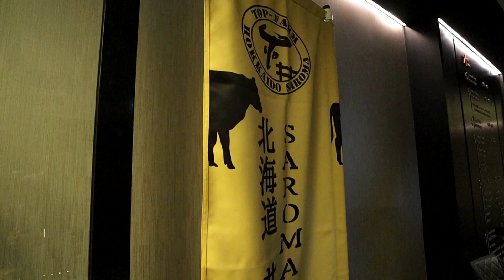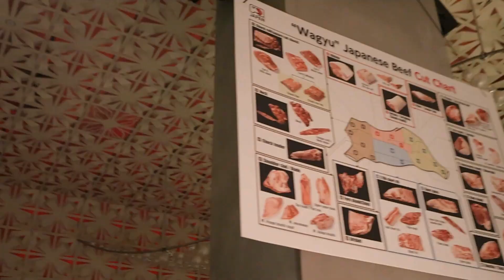Japanese Saroma Wagyu Beef: Official Launch with Prime Gourmet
Witness the extraordinary launch of Saroma Wagyu at Paru restaurant, Ceasers Palace, Dubai. 🎉🥩 Experience the culinary magic as Chefs demonstrate the art of using this premium product.